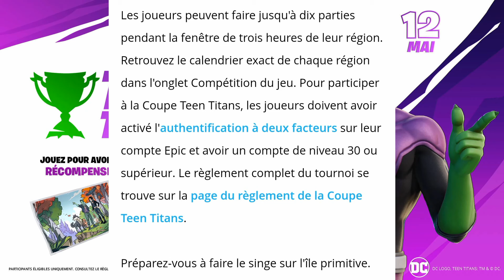Beast Boy retrouve Raven dans Fortnite (Tournoi, skin, récompenses gratuites...)